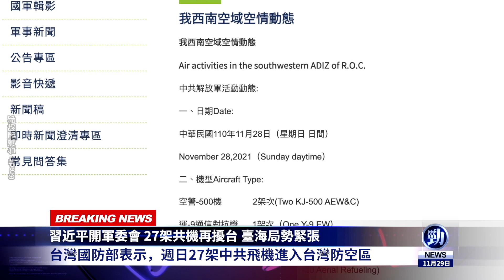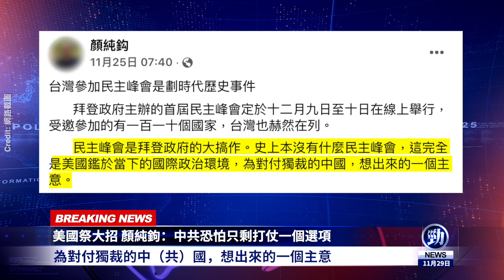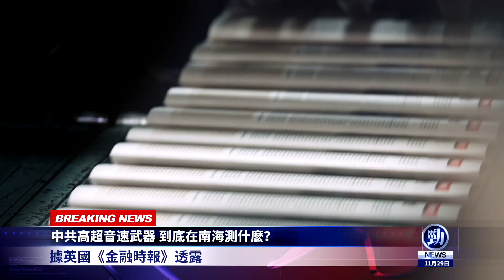習開軍委會；中共只剩打仗一條路？美霸道武器可1小時内消滅地球上任何目標！中共高超音速武器 到底在南海測什麼？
☀️今日內容 ☀️
00:00 提要
00:33 習近平開軍委會 27架共機再擾台 臺海局勢緊張
02:15 美國祭大招 顏純鉤：中共恐只剩打仗一個選項
05:46 川普強勢回歸？關鍵五州助其奪回寶座
07:59 中共高超音速武器 到底在南海測什麼？
10:05 美開發新導彈：可1小時內消滅地球上任何目標